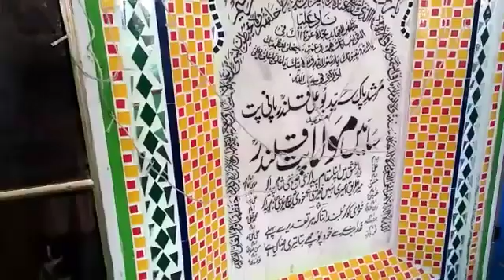urs Mola Patt Qalandar 2020 | Qalandari Dhamaal | Season 2020 | Dhamtour Abbottabad | P(3)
urs Mola Patt Qalandar 2020 | Qalandari Dhamaal | Season 2020 | Dhamtour Abbottabad | P